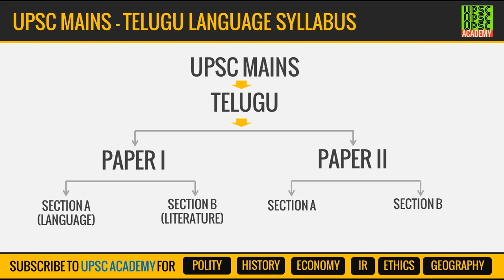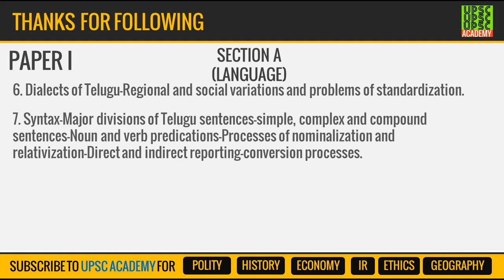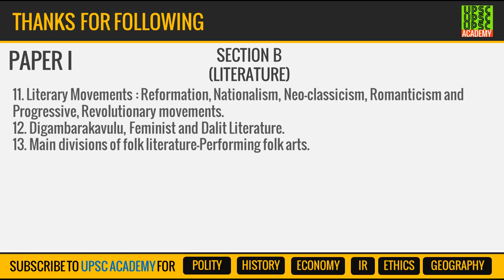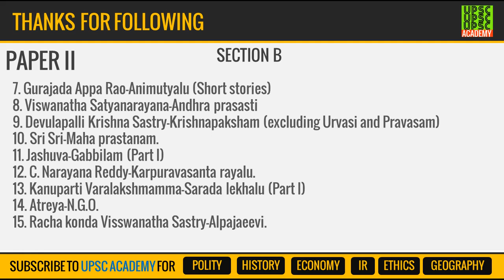UPSC MAINS TELUGU LANGUAGE SYLLABUS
What's the Telugu language optional syllabus for IAS Mains?
Literature

1. Literature in Pre-Nannaya Period-Marga and Desi poetry.

2. Nannaya Period-Historical and literary background of Andhra Mahabharata.

3. Saiva poets and their contribution-Dwipada, Sataka, Ragada, Udaharana.

4. Tikkana and his place in Telugu literature.

5. Errana and his literary works-Nachana Somana and his new approach to poetry.

6. Srinatha and Potana-Their woks and contribution.

7. Bhakti poets in Telugu literature-Tallapaka Annamayya, Ramadasu, Tyagayya.

8. Evolution of prabandhas-Kavya and prabandha.

9. Southern school of Telugu literature-Raghunatha Nayaka, Chemakura Vankatakavi and women poets-Literary forms like yakshagana, prose and padakavita.

10. Modern Telugu Literature and literary forms-Novel, Short Story, Drama, Playlet and poetic forms.

11. Literary Movements : Reformation, Nationalism, Neo-classicism, Romanticism and Progressive, Revolutionary movements.

12. Digambarakavulu, Feminist and Dalit Literature.

13. Main divisions of folk literature-Performing folk arts.